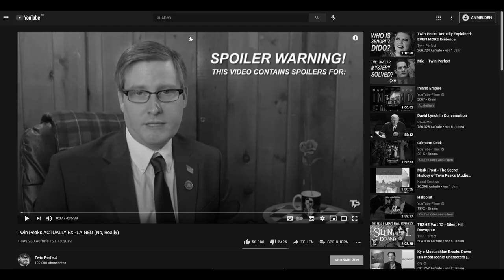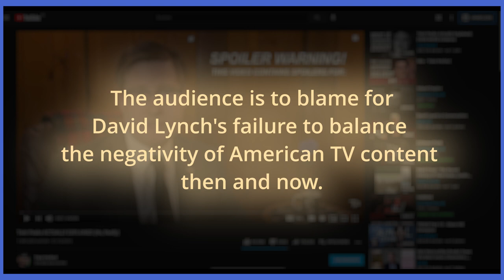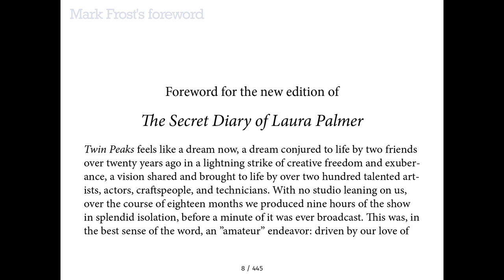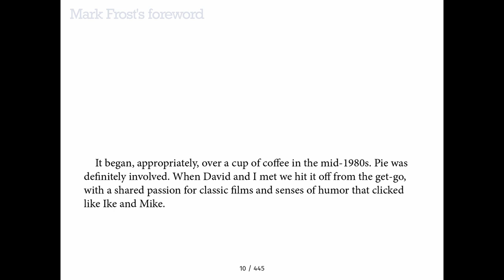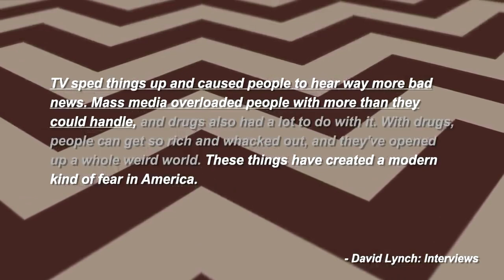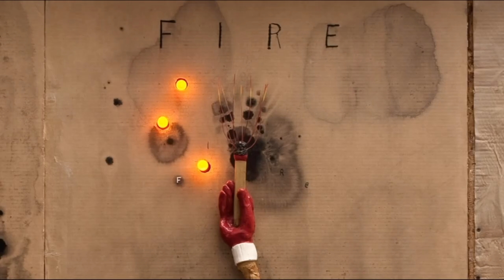The One Thing Twin Perfect Almost Got Right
In the spirit of Twin Perfect: a humble suggestion.

Sources:

Video/Pictures:
Twin Peaks: The Return, Episodes 1, 2, 8, 11, 17, 18

Foreword by Mark Frost for the new edition of The Secrect Diary of Laura Palmer (2011)

Twin Peaks: The Phenomenon, Featurette from the A Limited Event Series DVD

Bill Hicks, Last Show at Igby's (1993)

Bill Hicks, unknown club presumably in Texas, (1991)

Bill Hicks, Relentless - Just For Laughs Festival (1992)

The Doors (1991)

George Carlin: What Am I Doing in New Jersey? (1988)

David Lynch, The Art Life

Shutterstock film footage

Bass drum sample:
johnnypanic